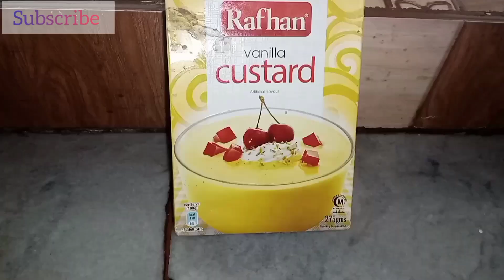Eid Special Bread Custard Recipe | Bread pudding with Custard Powder | How to make Bread Custard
bread pudding recipe | bread custard recipe | Desert recipe | Eid special Recipe |how to make bread Custard pudding